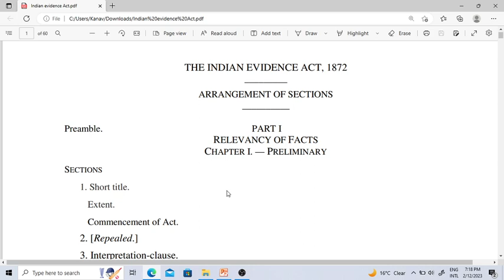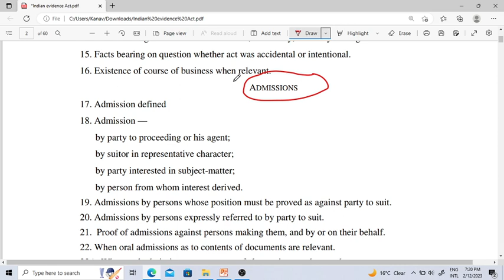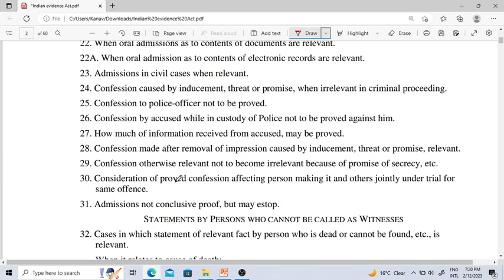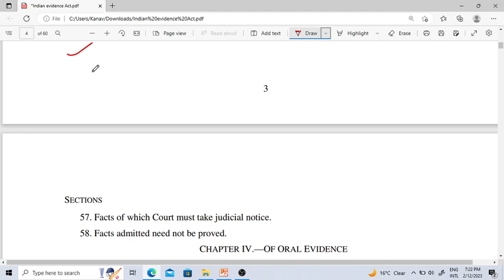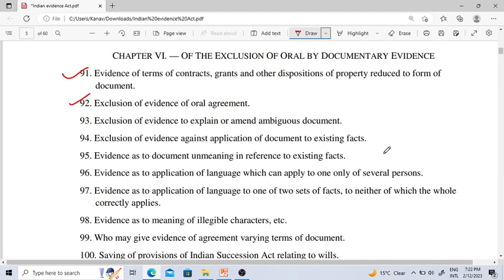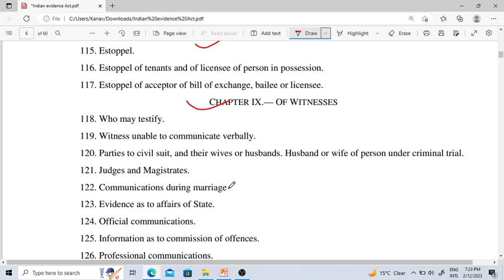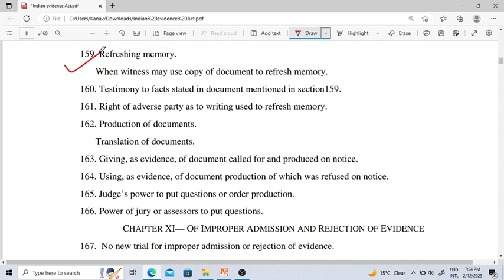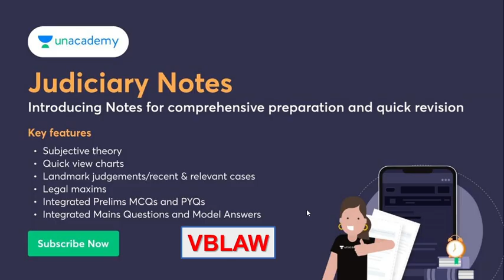Important topics Of Indian Evidence Act For Punjab Judiciary Mains Exam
Hello learners!!💥💫😋
Unacademy Present *Mains  Test Series for Punjab Judiciary*  !!! 💥💥

🔥 3 Mocks as per actual Pattern
🔥 Each Mock to Have Civil Law 1, Civil Law 2, Criminal Law, English & Punjabi
🔥 Special Analysis session by Top educators!
🔥 Use code VBLAW  to get it for INR 4999 only/-

👉 Schedule
Mock 1- 15th to 19th Feb'23
Mock 2 - 23rd to 27th Feb'23
Mock 3 - 5th to 7th March'23

Opt for this series to Ace the Race!!💥💥🔥